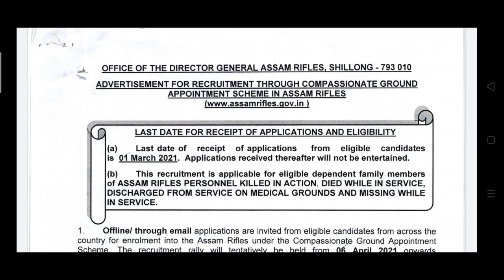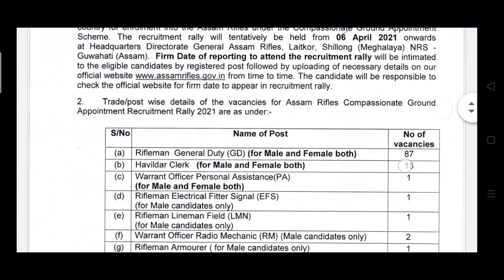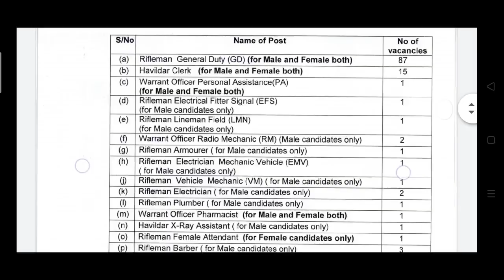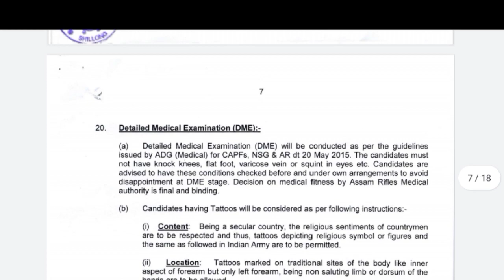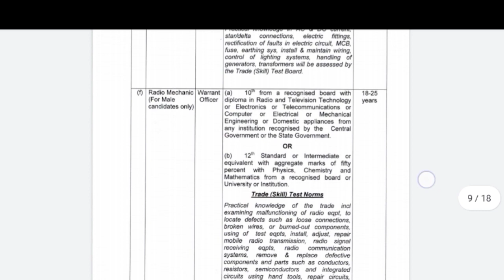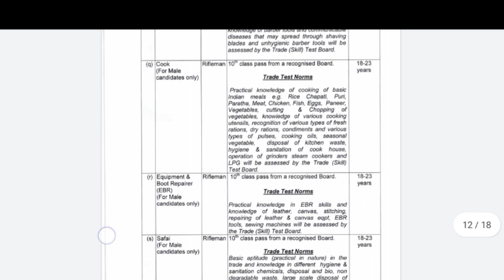ASSAM RIFLES COMPANSIONATE GROUND APPOINTMENT // SELECTION PROCESS // FULL DETAILS // FOUJI TARGET